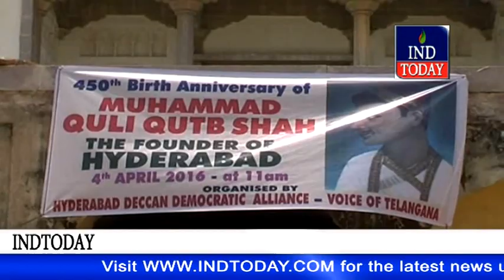Hyderabad Founder Quli Qutub Shah’s 450th birthday celebrated with very low turn out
In the honour of 450th Birthday of Muhammad Quli Qutb Shah, the founder of Hyderabad city, Deccan Heritage Trust have planned for a year long celeberation.

The event planned include an international seminar on the relevance of Mohammed Quli Qutb Shah in today's times, and to take it up with the government to issue a commemorative stamp and coin on him. The government of Telangana is being approached for building an everlasting memorial in honour of the founder.

Established in 1591 by Muhammad Quli Qutb Shah, Hyderabad remained under the rule of the Qutb Shahi dynasty for 31 years before the Mughals captured the region. He is known to be the fifth sultan of the dynasty and his reign is considered to be one of the high points as he ascended to the throne in 1580 at the age of 15.

Quli Qutb Shah was a scholar of Arabic, Persian and Telugu languages and also wrote poetry in Urdu, Persian, and Telugu.